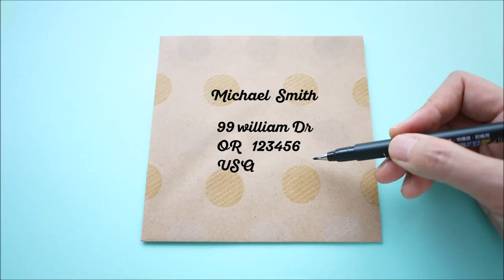Envelope decoration【JapaneseRubberStamps】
Simple stripe circle and dots flower rubber stamps set.
I made an envelope and some tags for sample, please enjoy handmade!